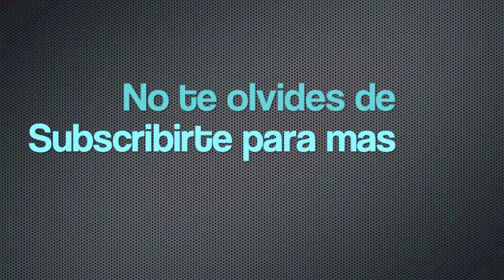Maquillaje Simple para todos los dias- Everyday makeup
Hola!! Aquí les dejo un tutorial para hacer un maquillaje para todos los días, para resaltar sus facciones sin que parezcan estar maquilladas.

Hello!! Heres a tutorial for a simple everyday makeup, it can emphasize your facial factions without giving the impression of actually having makeup on.